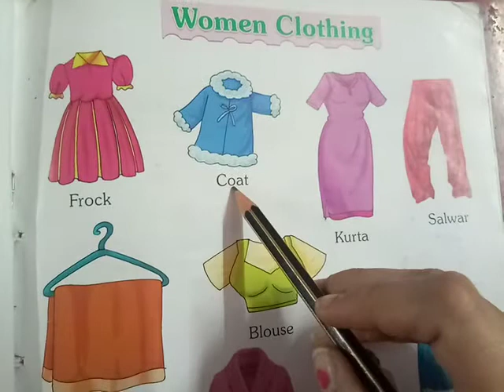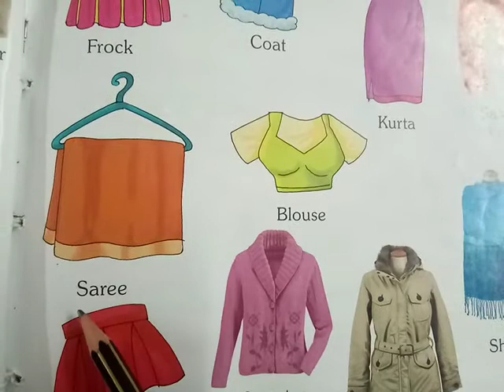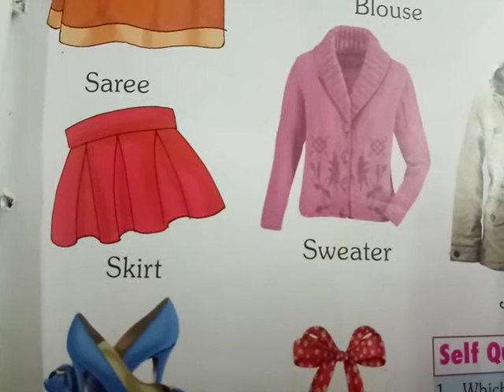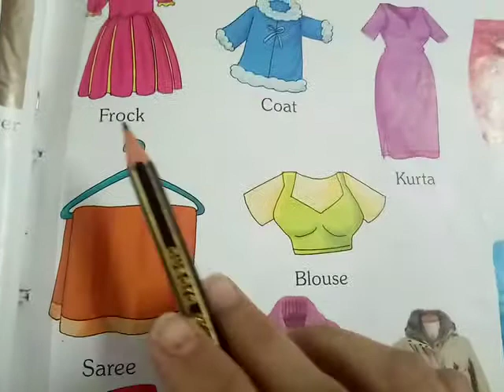sub -G. K. Class -1st